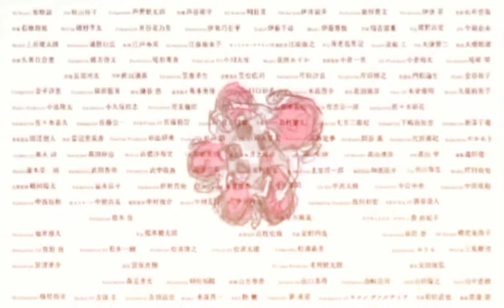Slamdunk International League Chapter 1122 | Ito na ang Pinakahihintay na Laban!